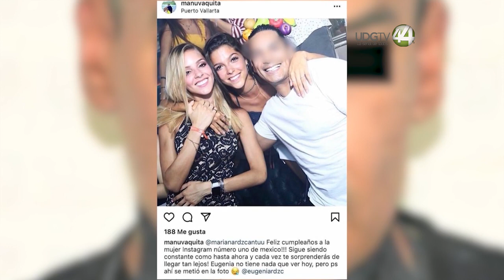“Manu Vaquita” fue trasladado a Puente Grande por seguridad, confirma la Fiscalía